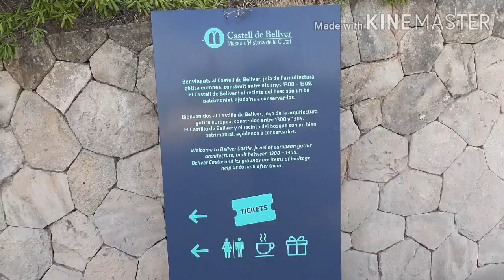de bellver, @Palma de Mallorca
@castello de bellver is a Ghothic style castle.Located in @Palma de Mallorca,@Baleares Island,@Spain.Castello de bellver is one of the main tourist attractions of the islands.